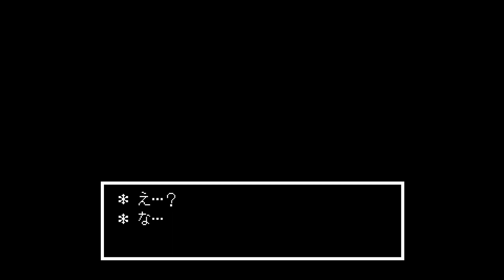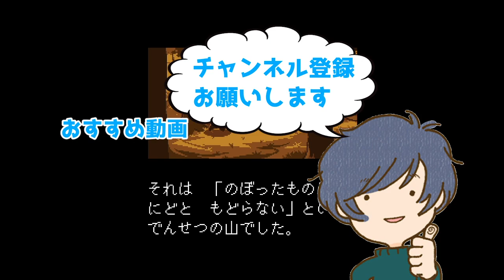【アンダーテール#16】伝説のRPGを初見実況プレイ-真相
真相に迫ります　怖いけどどこかあったかい
Part17→